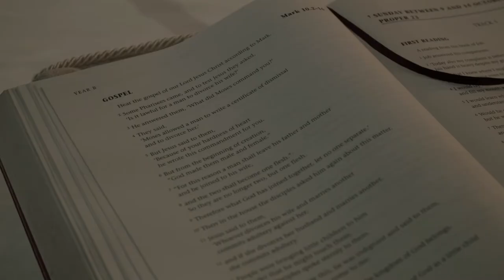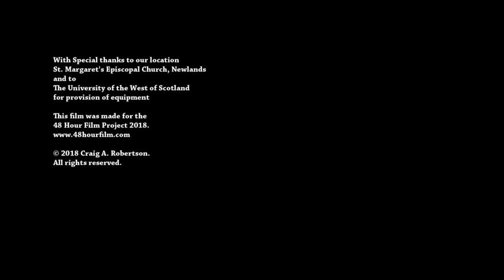This is my Blood (Short Film)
A tale of parochial assassins.

Craig Andrew Robertson

Produced by
Jasmine Lindemann

Cinematography by
Calum Menzies

Sound by
Joseph McCawley

C.J. Lazaretti

Runner
Elliott Osmond

Organist
Hugh MacDonald

Danielle/Deborah - Abbie McIntosh
Alwyn/Andrew - Michael Lynch
Jordan Baker - Phil McGregor
Jessie Cutler - Naomi Delvin

With Special thanks to our location
St. Margaret's Episcopal Church, Newlands
and to The University of the West of Scotland for the provision of equipment